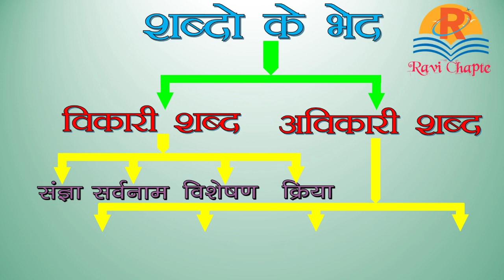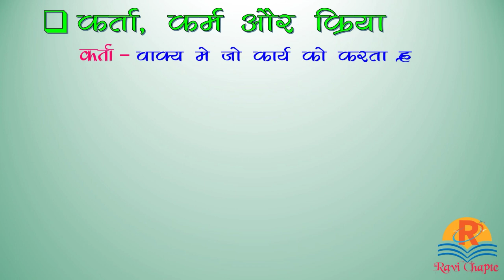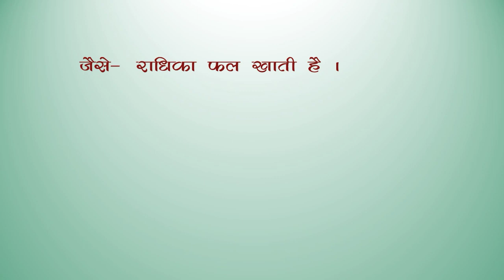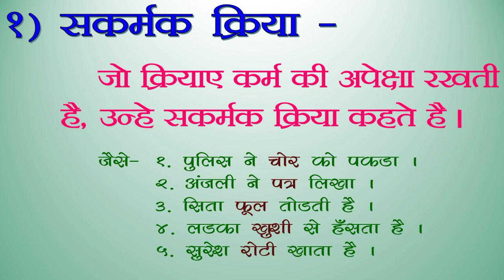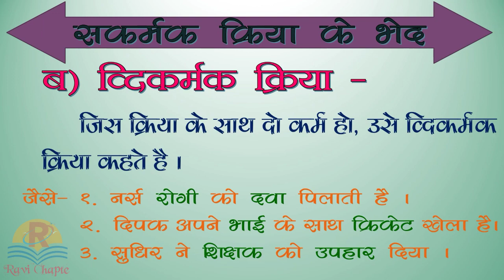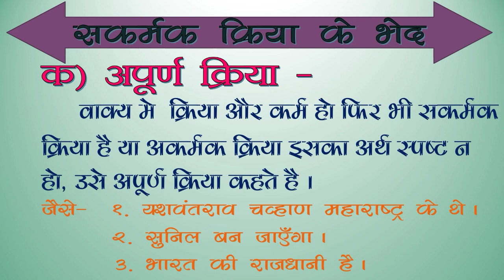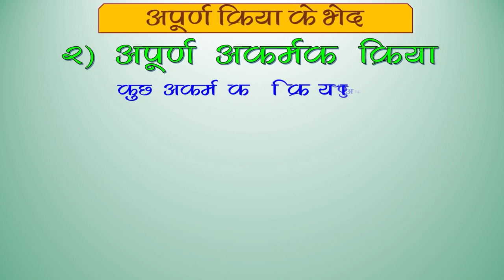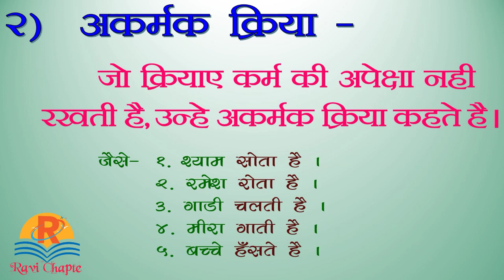हिंदी व्याकरण । क्रिया । क्रिया के भेद । क्रिया के मुख्य भेद । kriya ke bhed in hindi grammar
हिंदी व्याकरण । क्रिया । क्रिया के भेद । क्रिया के मुख्य भेद
hindi vyakaran kriya
hindi vyakaran kriya ke bhed